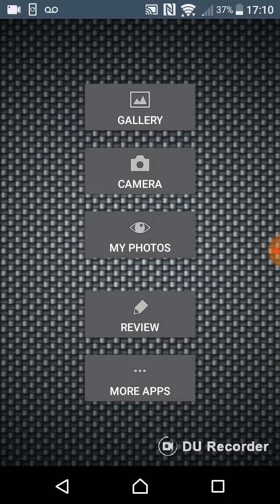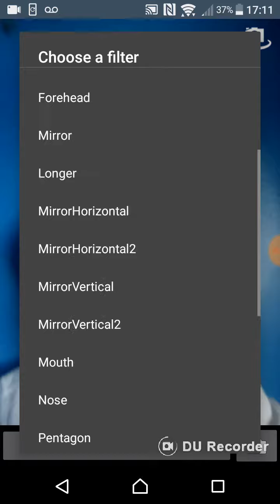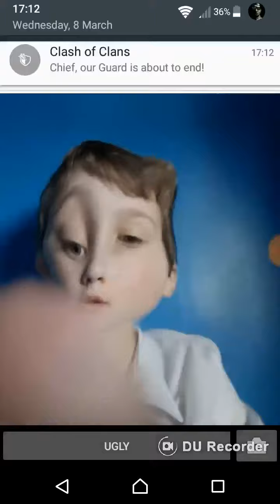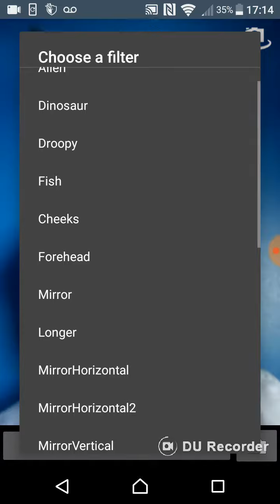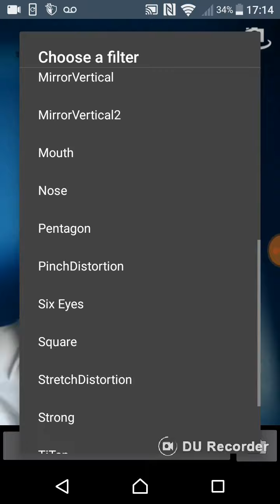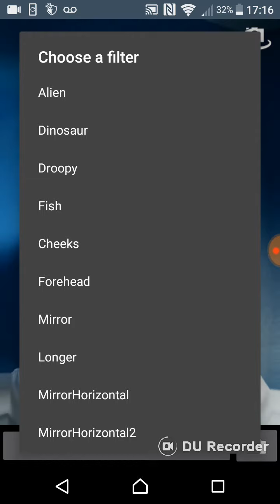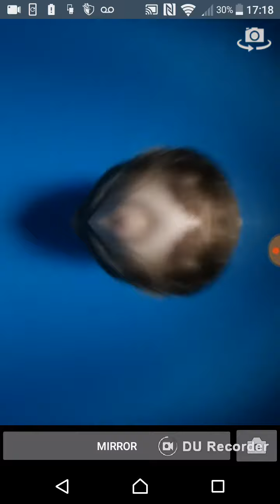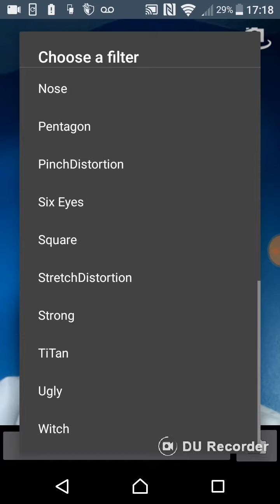Messing around with FunPhotoEffects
In this video I messed around with a really fun app and I would recommend it %100!